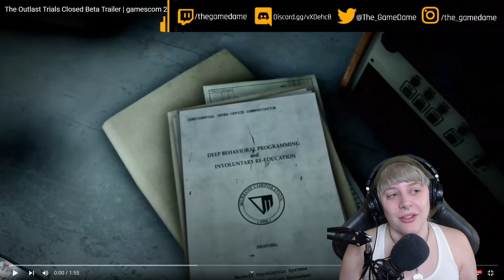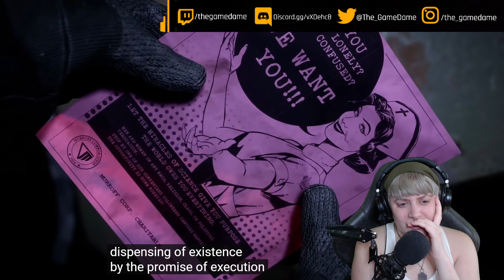My reaction to The Outlast Trials Closed Beta Trailer | GAMEDAME REACTS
The Outlast Trials is a survival horror game you can play by yourself or with other players online. You'll have to survive the twisted, sadistic and bizarre experiments of the Murkoff Corporation, alone or in a group up to 4 players. Freedom Ends in 2021.